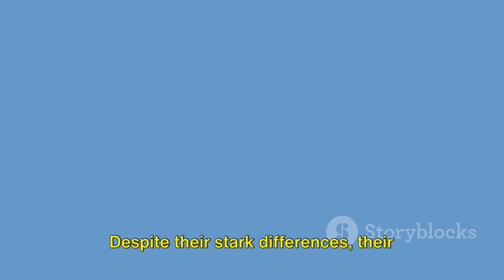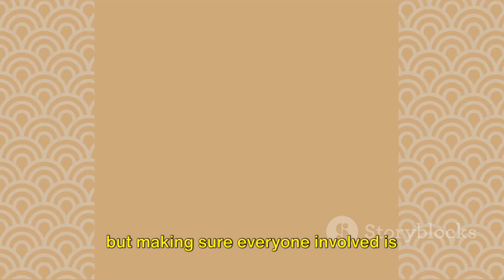The Tale of the Tricky Tiger and the Cunning Cobra